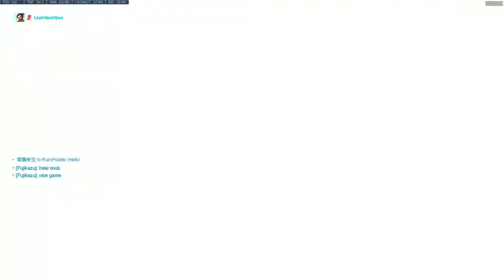Worse Hanzo Placements Ever Game 5